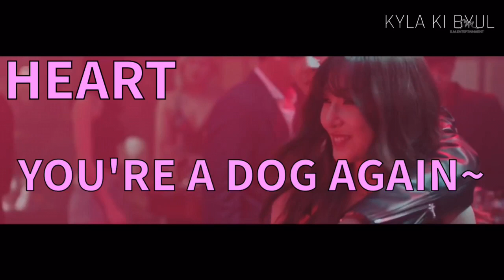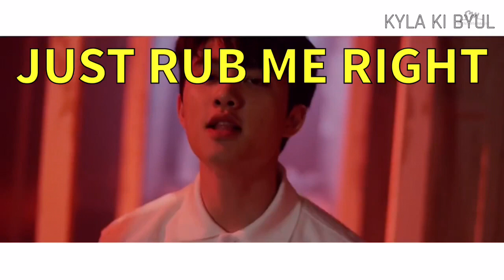Misheard Kpop Lyrics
─ a video on misheard lyrics in Kpop songs ,, this was NOT made to mock and instead is a collection of lyrics that i sometimes pick up when listening and sing instead to keep it more memorable and catchy and fun hehe anyways i hope you enjoyed ^^ . this video was a request (and i've been wanting to make these for a long time) soooo here it finally is. ♡

Milky Way.